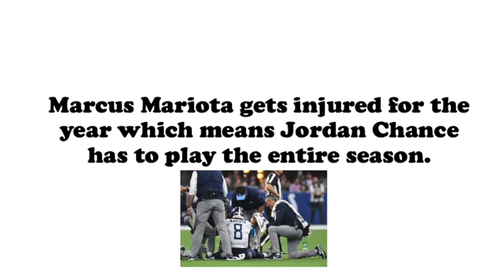Jordan Chance (S1) Madden 20 franchise rookie year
This video is about my new franchise series where I go through each season of Jordan Chances' career